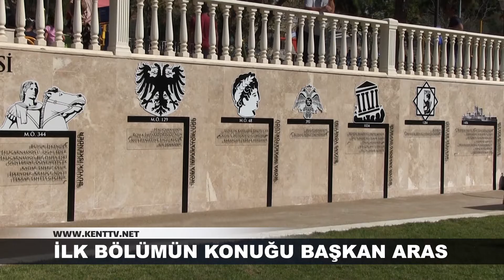İLK BÖLÜMÜN KONUĞU BAŞKAN ARAS